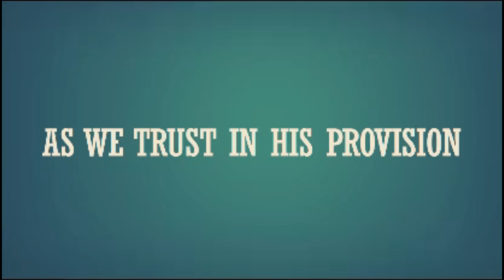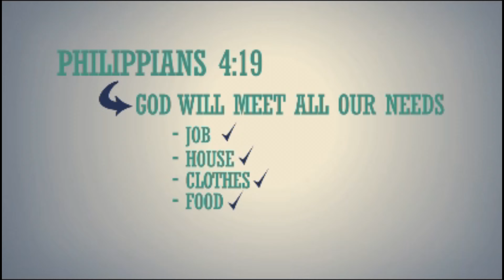Aartappel Geloof - Pieter-Louis Potgieter (04 Junie 2023)